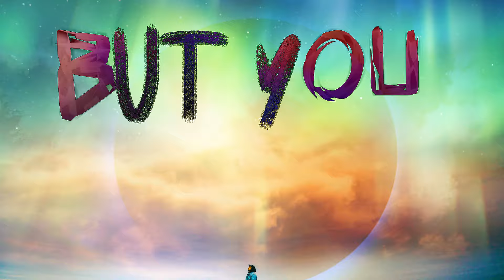T-RAN - OVERCOMER (Official Lyric Video)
Credits:
22Visionz, LLC
Editor and Created By : 22Visionz
Song Producer and Written By : Terran "T-RAN" Gilbert and Cash Calloway